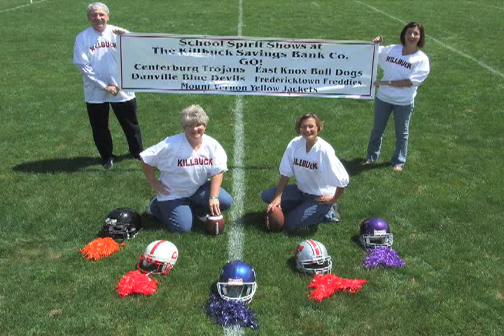Killbuck Savings Bank presents: Danville vs Lowellville